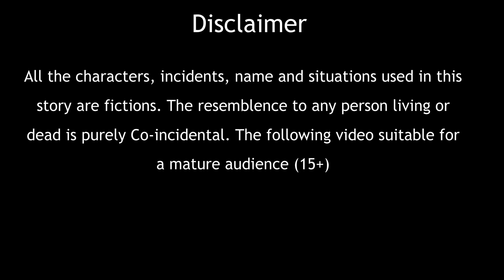गरीब का बर्थडे | emotional kahaniya | Hindi Stories